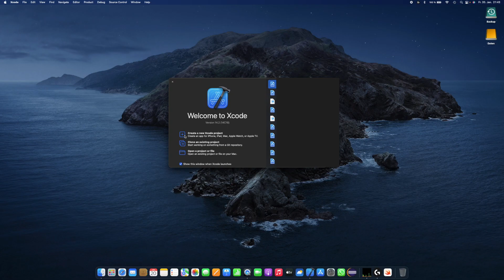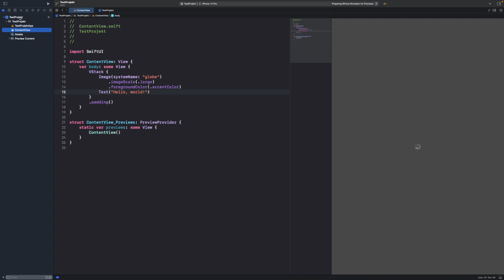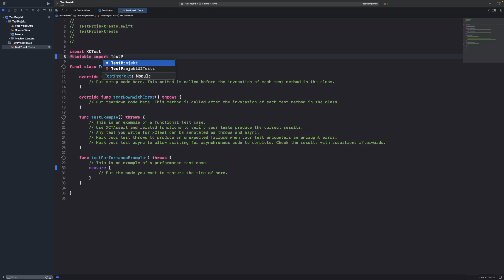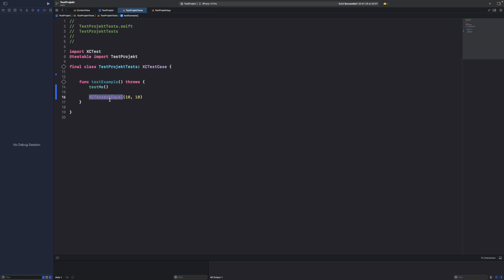So legt ihr ein Unittest Bundle in eurem Xcode Projekt an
Hey, in diesem Video zeige ich euch, wie ihr ein Unittest Bundle in eurem Xcode Projekt anlegen könnt.

- Inhalt -
0:00 Intro
0:11 Bei einem neuen Projekt
1:30 Bei bestehendem Projekt
2:12 Testable